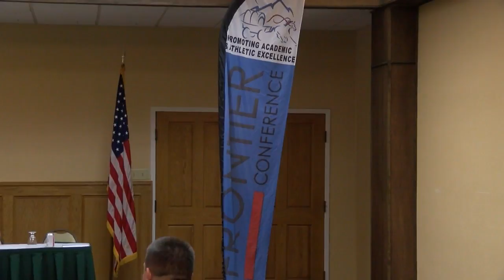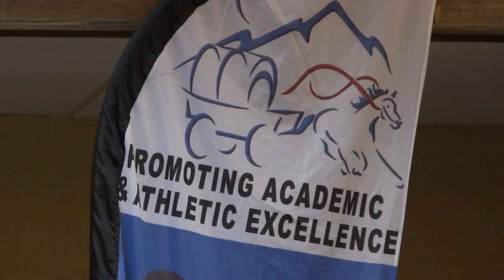Coaches ecstatic for season during Frontier Conference football media day